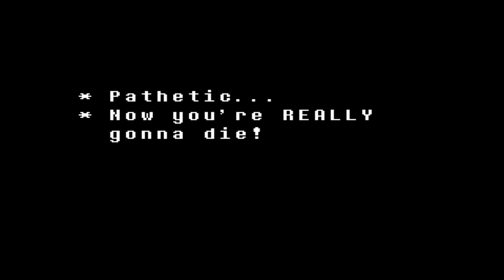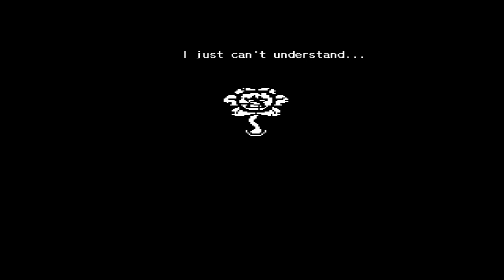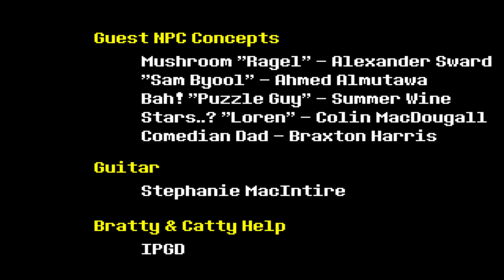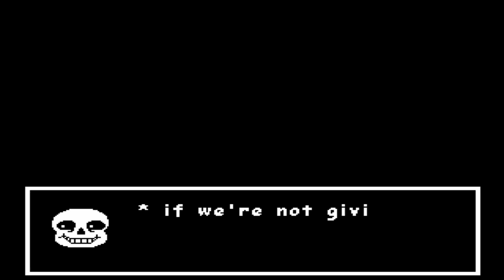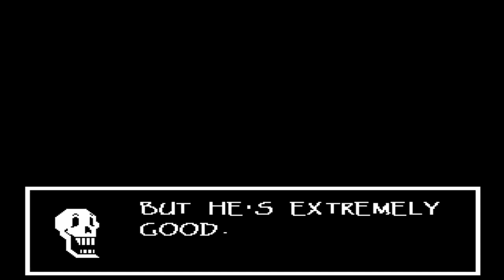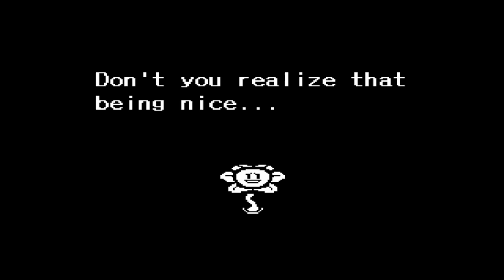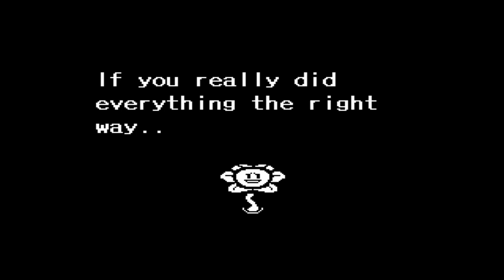MY DETERMINATION - Let's Play - Undertale - 9 - Neutral Ending - Walkthrough Playthrough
GAME: Undertale
AUTHOR: Toby Fox